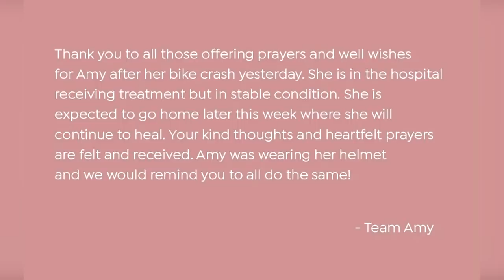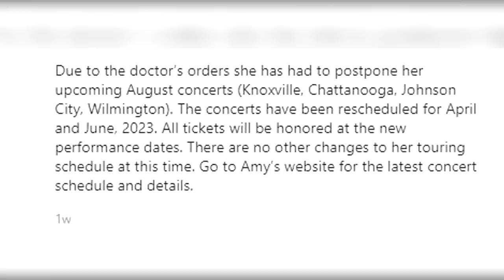Vince Gill Shares Troubling Details About His Wife Amy Grant’s Accident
Vince Gill recently shared more details surrounding his wife, Amy Grant, and her fall from her bicycle that hospitalized her on July 27th of this year. Vince Gill provided the scary update during his residency at The Ryman Auditorium in Nashville, Tennessee earlier this month.